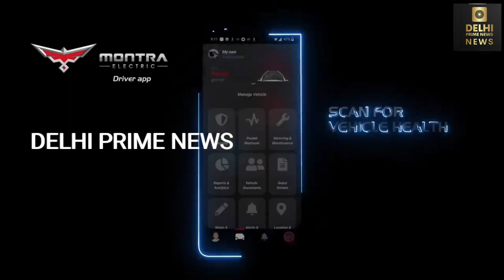Montra Electric Super Auto review 197 km ARAI certified | SoftTop| Range | Price | HighlightFeatures